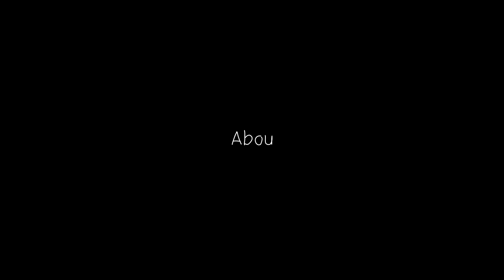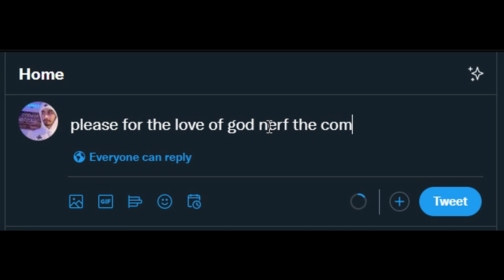FIGHTING FOR SURVIVAL AGAINST RUTHLESS ENEMY - Rust Movie